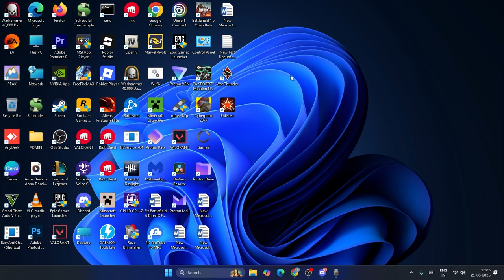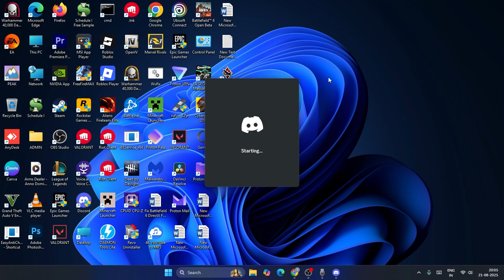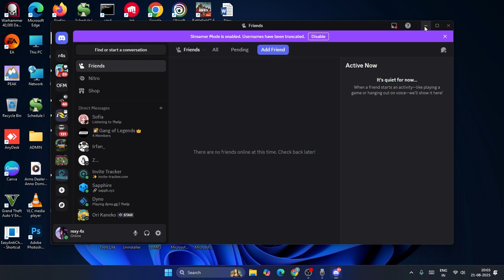How To Fix Discord Lag When Playing Games (2025)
Experiencing Discord lag during gaming? This step-by-step guide shows you how to fix Discord lag caused by high CPU usage, network problems, or background apps. Optimize your setup for smoother gameplay and voice chat.